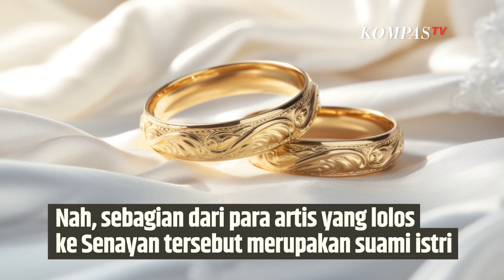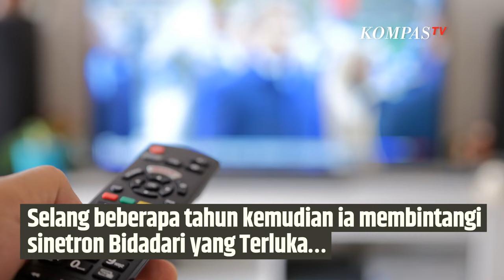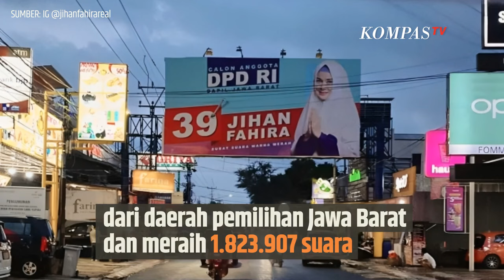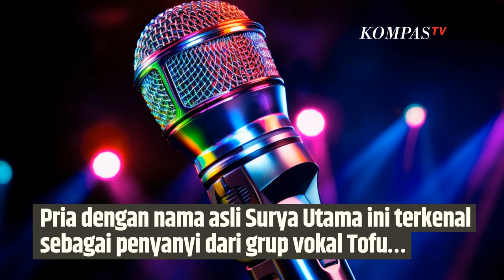Siap Dilantik, Inilah Wajah Pasangan Selebriti yang Lolos Jadi Anggota DPR | SINAU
KOMPAS.TV- Komisi Pemilihan Umum Republik Indonesia atau KPU RI  telah menetapkan anggota Dewan Perwakilan Rakyat Republik Indonesia atau DPR RI terpilih periode 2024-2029.

Seperti yang kita tahu, di antara anggota terpilih tersebut ada pula yang berasal dari dunia hiburan.

Nah, sebagian dari para artis yang lolos ke Senayan tersebut merupakan suami istri.

Pasangan suami istri tersebut antara lain, Primus Yustisio-Jihan Fahira,Ahmad Dhani Mulan Jameela, dan Uya Kuya-Astrid Kuya.